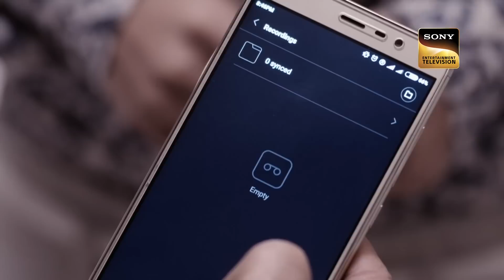الموسم 63 | حلقات كامله | قليل من ألوان الحب | هل علمت سونا أن أحلامها ستتحطم هكذا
Enjoy watching your favourite stars performing and entertaining everyone  on Kuch Rang Pyar Ke Aise Bhi

اليوم سوف نستمتع بمشاهدة لعبة في عائلة السيد ديكسيت الآن يريد الجميع من ديف أن يلعب معهم.  في هذه  الأثناء ، تواصل رادها محاولة إهانة سونا وديف وحمايتها باستمرار من الآخرين.  شاهد التناغم الكامل بين ديف و سونا.  ابقوا متابعين

In this first episode of Kuch Rang Pyar Ke Aise Bhi, we will get to know about the business tycoon Dev who has purchased a house in Delhi. It is not just merely a concrete structure but rather a house to which lot of memories and dreams are associated with. However, Dev along with his mother Ishwari and his three sisters has moved in to their new house but for them the 25 minutes journey was completed in 25 years! Want to know how? Want to know more?